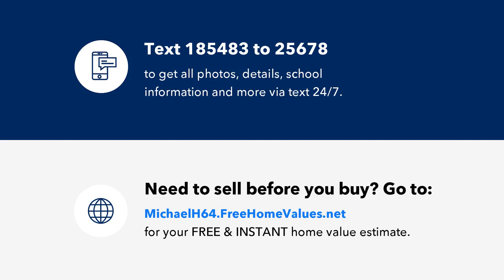2229 All Saints Ln, Plano, TX Presented by Michael Higdon.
Contact Michael Higdon for more information.

This Gorgeous custom Goodman front-entry home with a large balcony is nestled in Cambridge Place at Russell Creek! Incredible curb appeal with numerous upgrades like a hardwood floor, driveway, balcony, two fireplaces, and premium textured paint. The downstairs living room has hand-scraped hardwood floors, a fireplace in the Living and Master bedrooms, a bar to entertain guests, a dining area, a study, and a spacious Master bedroom with an additional sitting area for pleasure. The Kitchen has a granite countertop, a huge island, stainless appliances, a refrigerator & row of upgraded cabinets. Custom drapes in the house stay. Upstairs has spacious 3 bedrooms,a Learning area, a game room, and a large media room with a pre-wired surround system. Balcony to enjoy the view. Attic with radiant barrier. Plano ISD with exemplary Andrew elementary, Rice middle, Jasper high & Plano West Sr high. Close access to Hwy121,75, GB, & Tollway! You will fall in love with this home & the community.